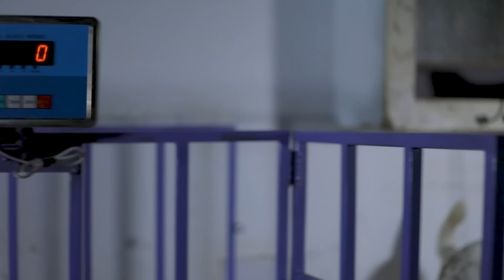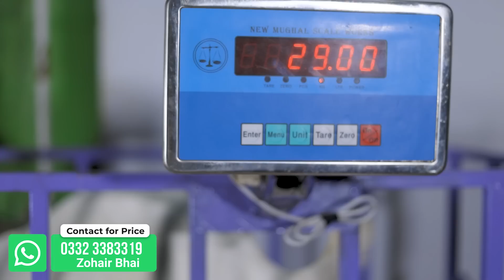EXCLUSIVE Offer of Qurbani Goats by Zohair Goats Farm | Bakra Live Weight Se Buy Karen Bakra Mandi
Contact Zohair Bhai: 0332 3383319
Zohair Goat Farm
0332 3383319